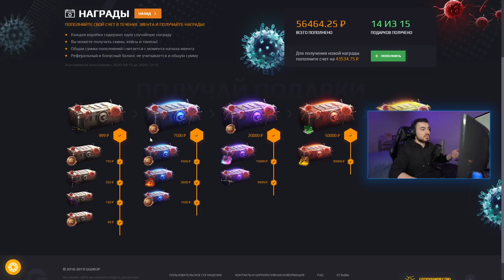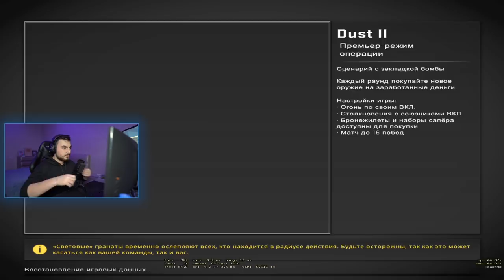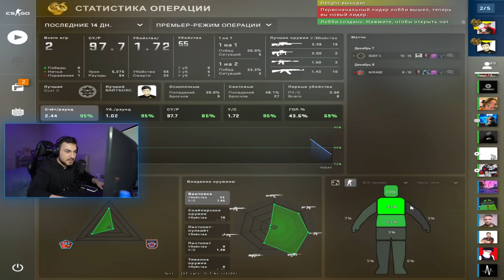ЗАШЁЛ В НОВЫЙ МАТЧМЕЙКИНГ ОТ VALVE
Valve представили новый матчмейкинг с блэкджеком, голосованием за карту, выбором сторон и подробной статистикой. А назвали данное детище Broken Fang Premier Mode